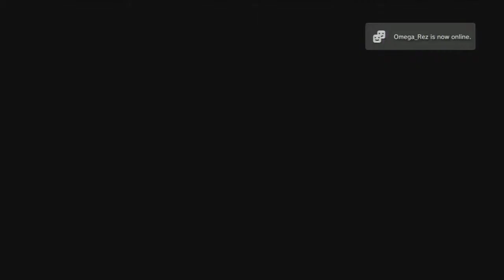BB Brock vs Joesph